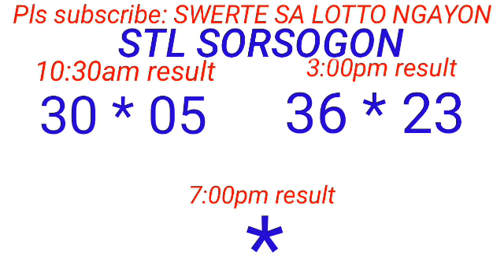STL - NEGROS OCCIDENTAL,SORSOGON August 7, 2023 2ND DRAW RESULT